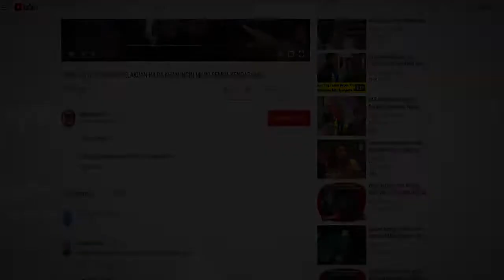TAK HADIRI SIDANG DHAWIYA, FITRI UNGKAP ELVY SUKAESIH SELALU DENGAN AIR MATA